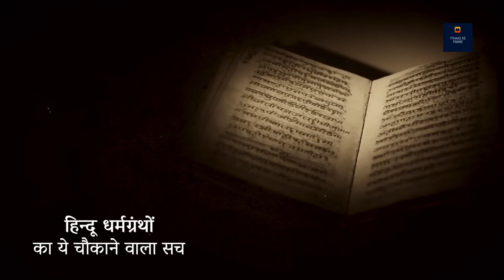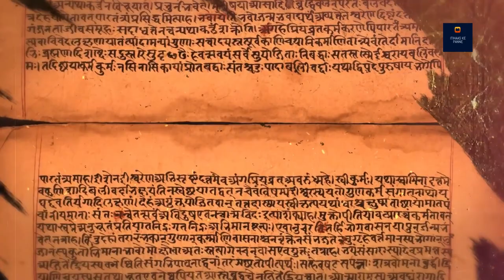परमाणु बम परीक्षण में Oppenheimer ने भगवत गीता का उल्लेख क्यों किया ? | Sadhguru Hindi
प्राचीन हिंदू शास्त्रों में वैज्ञानिक खोजों की बात करते हुए, सद्गुरु ये स्पष्ट कर रहे हैं कि इस सृष्टि को खोजने का सबसे विवेकपूर्ण और फलदायी रास्ता अपने भीतर मुड़कर ही होगा। वो अमेरिका के भौतिक विज्ञानी J. Robert Oppenheimer के भगवत गीता से प्रेरित उस प्रसिद्ध विवरण की बात भी कर रहे हैं जो उन्होंने प्रथम परमाणु परीक्षण के ठीक बाद कहा था।

उम्मीद करते है की आप सब इस विडीओ को ध्यान से सुनेगे और अपने अपने विचार सोच समझ कर विवेक के साथ हमें कॉमेंट बॉक्स में भेजेंगे!